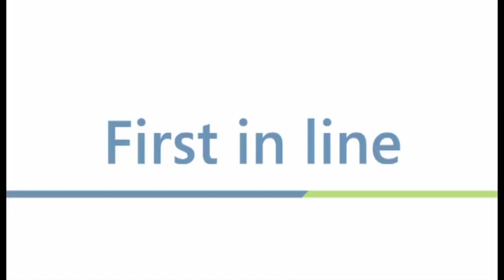Pressure Less Accumulation : AQ-Max